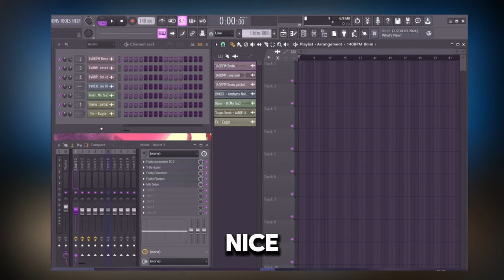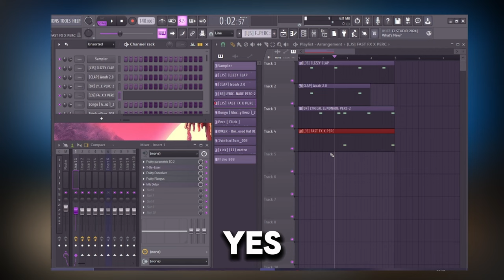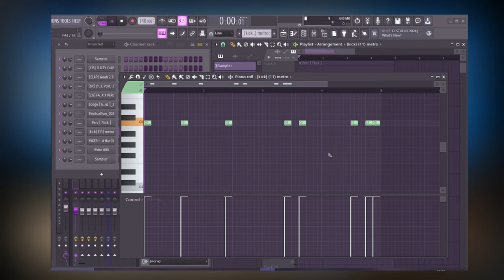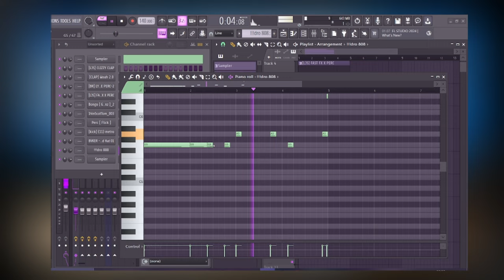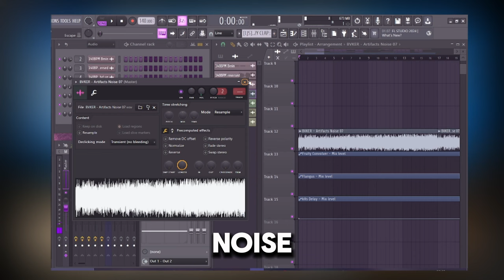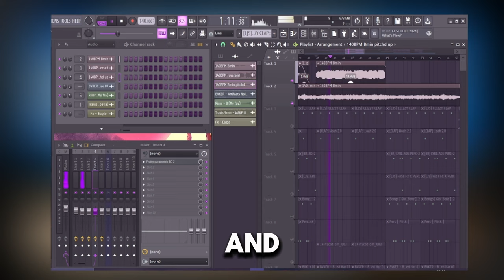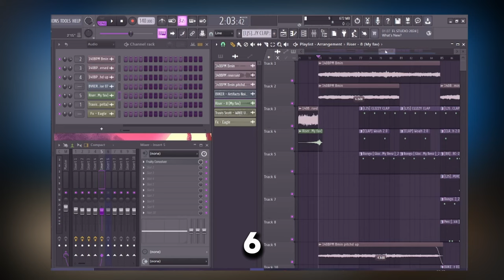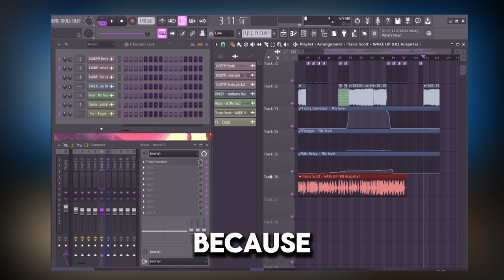FL Studio Beat Tutorial Deutsch | Free for profit Travis Scott type beat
pbn